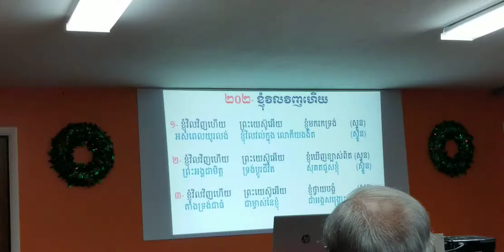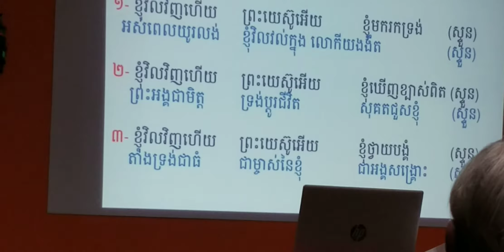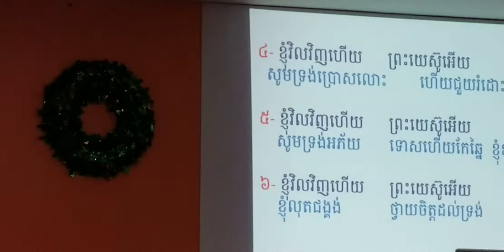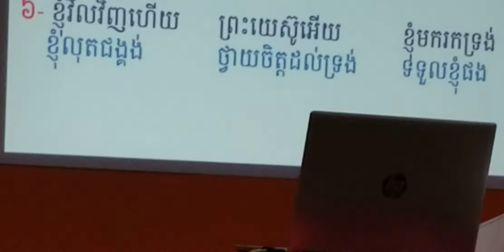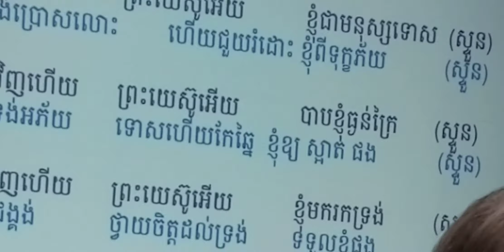"I"M COMING HOME MY LORD JESUS!" SONGS OF THE PRODIGALS SONS RETURNING TO FATHER!!💙🕊💙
The FIRST TIME IN 2 DECADES MY BROTHER HAS ASKED TO GO WORSHIP AT THE OLD CAMBODIAN CHURCH WHERE OUR DEAR GRANDMOTHER WHO RAISED US FOR 8 YEARS TOOK US ALMOST 20 YEARS AGO! THIS SONG IS PROPHETIC OF HIM COMING BACK TO JESUS AS WITH OTHER PRODIGALS WHO ARE ALSO COMING HOME TO FATHER IN 2020!💙🕊💙🕊💙 THANK YOU LORD JESUS!💙🕊💙🕊💙